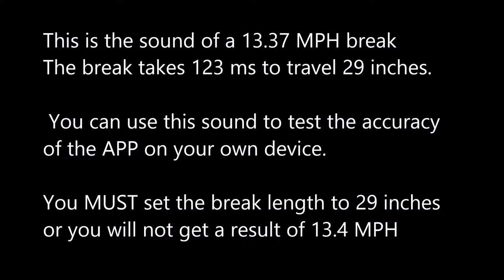Accuracy of Pool Break Speed Calculator App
This video demonstrates the accuracy of the android apps: "Pool Break Speed Calculator" and "Pool Break Speed Trainer".  It also provides a sample break so you can properly test the apps on your own devices.